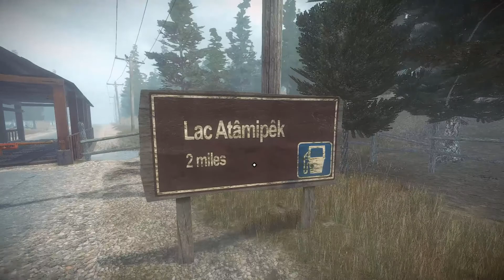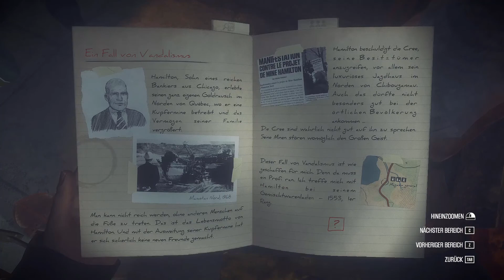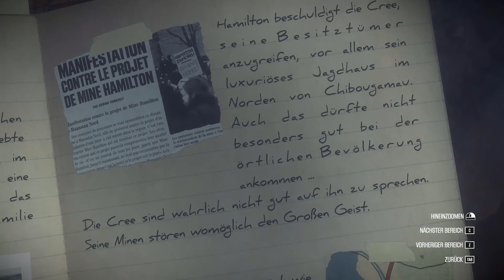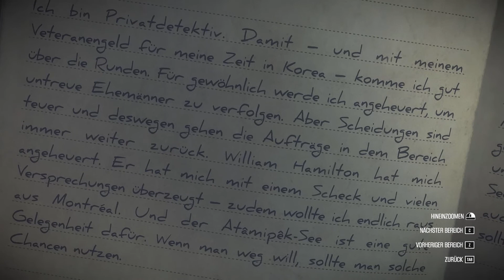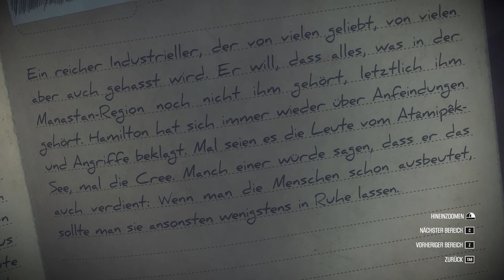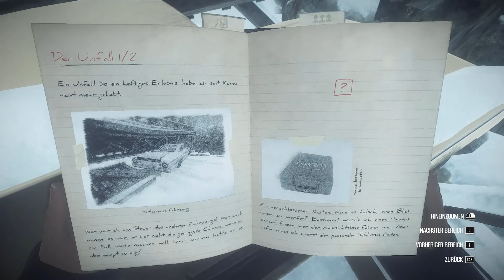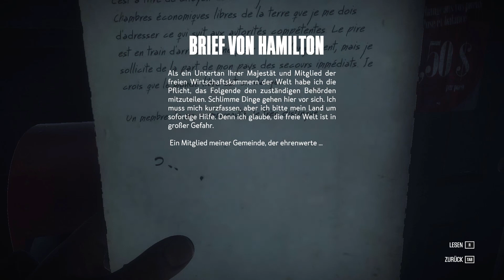Let's Play Kona #1 Das Firewatch des Nordens - Deutsch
Québec. 1970. Ein heftiger Schneesturm tobt. Und wir sind mittendrin. Willkommen bei Kona.